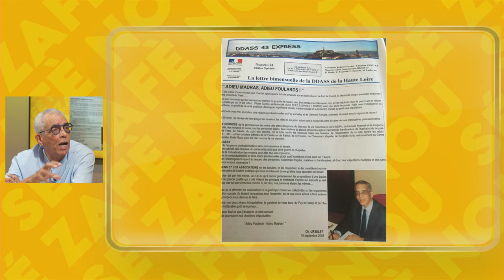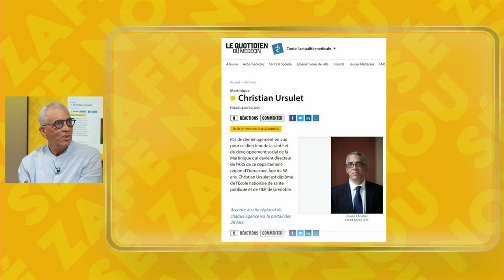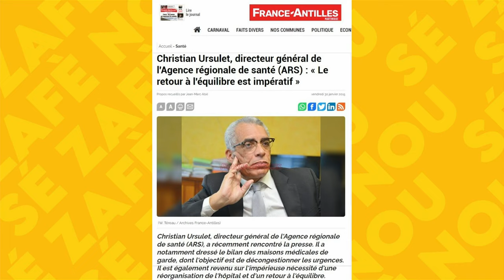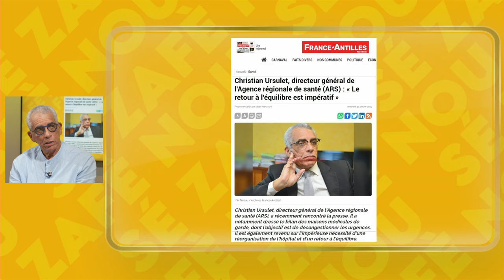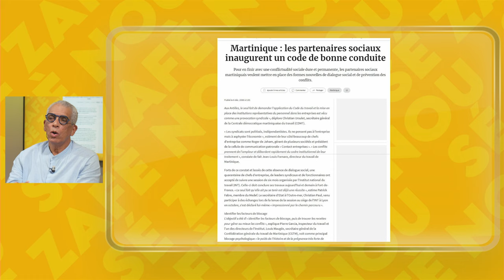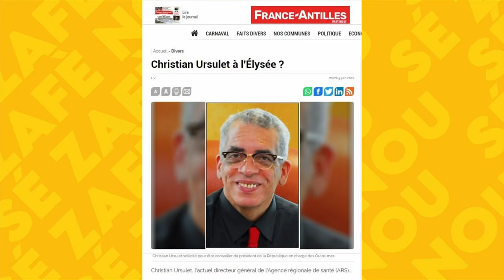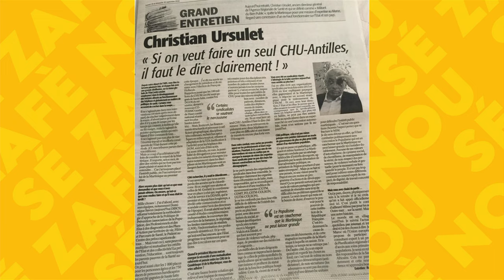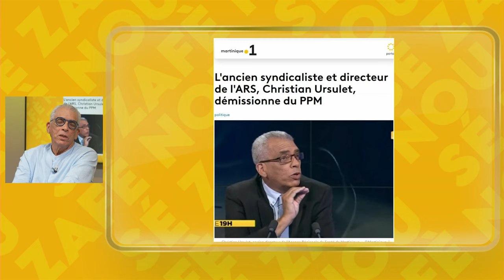Sé Zafè Nou - Avec Christian Ursulet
Retrouvez Jean-Marc Kromwel avec son invitée qui nous parle de son parcours de vie dans « Sé Zafè Nou » tous les mercredis à 20h05 sur ZitataTV, SFR Canal 4, TNT Canal 11, La télé d'Orange canal 9 et Canal+ Canal 31.